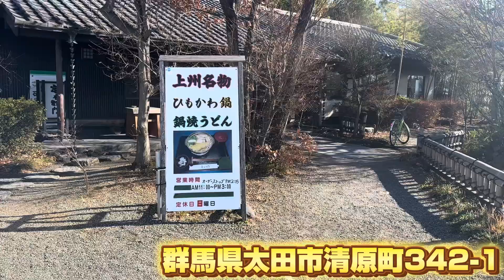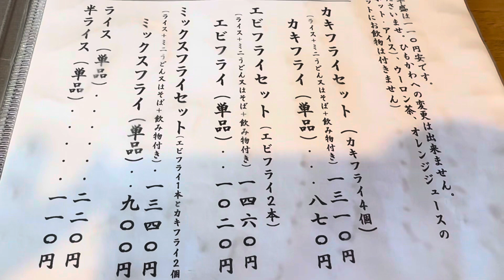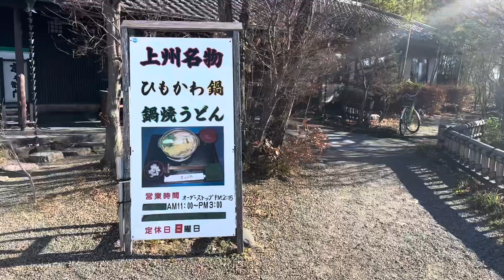【太田市】定右衛門💚国道50号沿いの人気店😉☝️蕎麦も食べられるけどうどん推しのお店🙌鍋焼きひもかわで温まる✨上天丼のセットのうどんももちもちで美味しい😃✌️しかもエビでかい🦐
定右衛門様
住所/群馬県太田市清原町342-1
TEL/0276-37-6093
定休日/日曜日
営業時間/[月～土]
11:00～15:00(L.O.14:15)

定右衛門様Instagram💚

定右衛門様食べログ情報💚